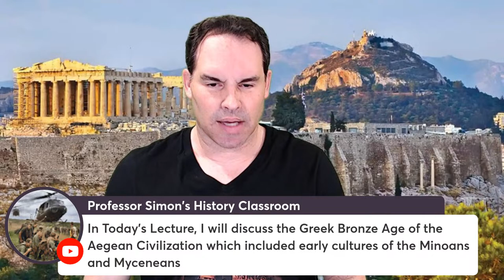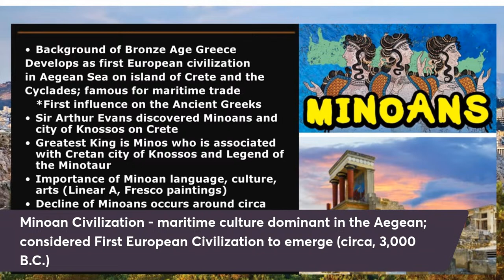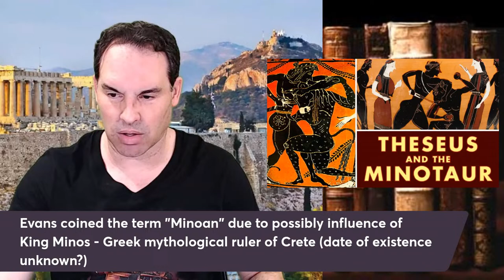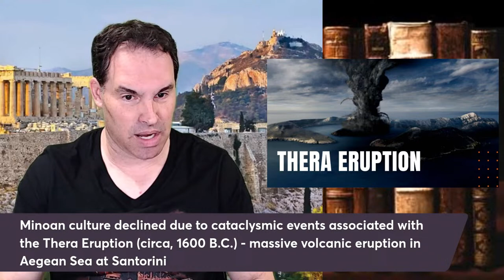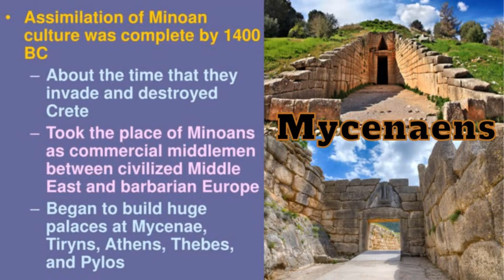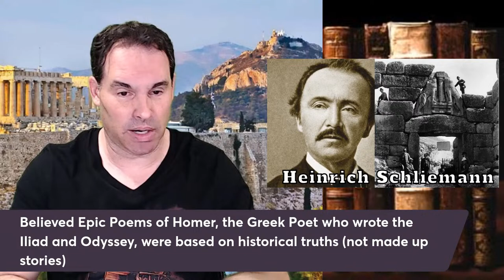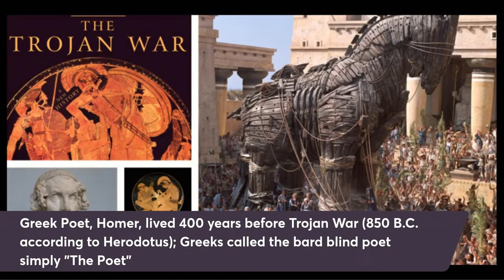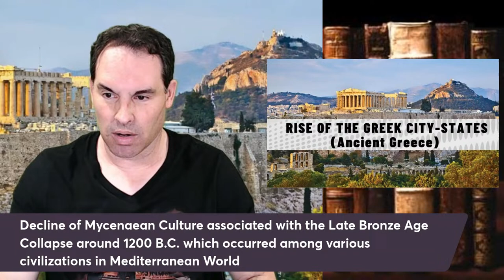History of the Greek Bronze Age [Aegean Civilization]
In this Lecture, I will begin discussing the Early History of Ancient Greece with primary emphasis on the Greek Bronze Age known also as the Aegean Civilization. This historical period sees the Rise of famous civilizations such as  the Minoan and Mycenaean cultures which flourished in Ancient Greece over 3,000 years ago.